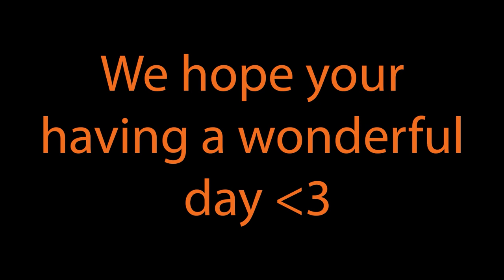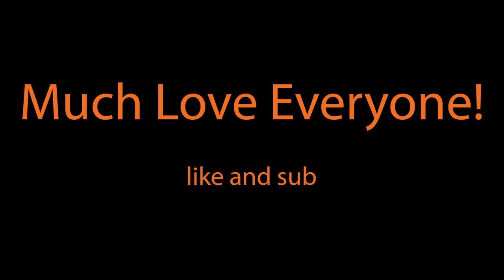Language as an Instrument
Friends coming together once a week to chat